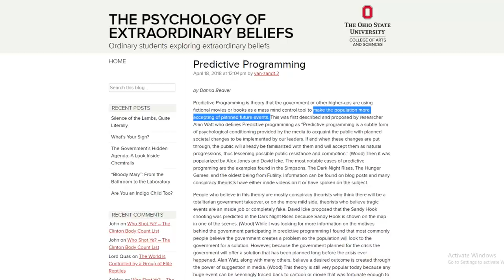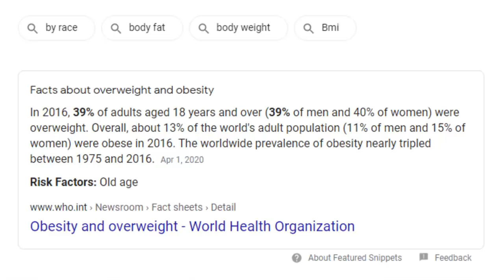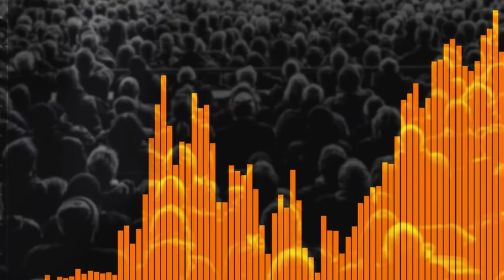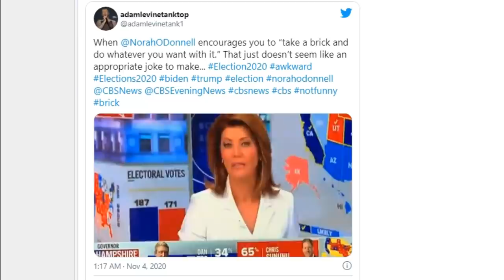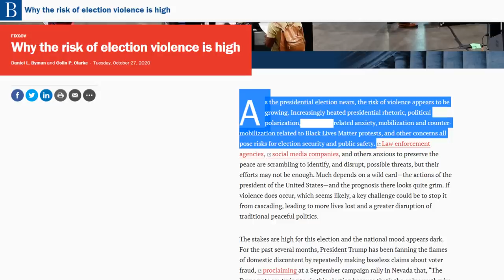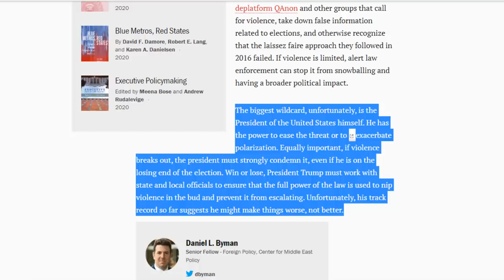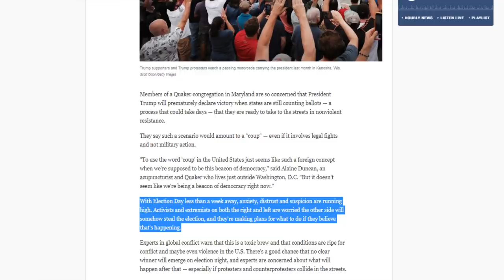CIVIL UNREST!? Order from Chaos